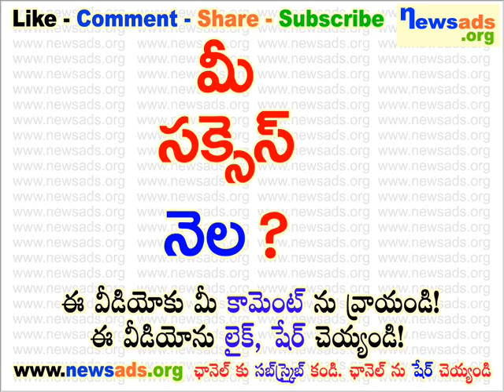మీ సక్సెస్ నెల?